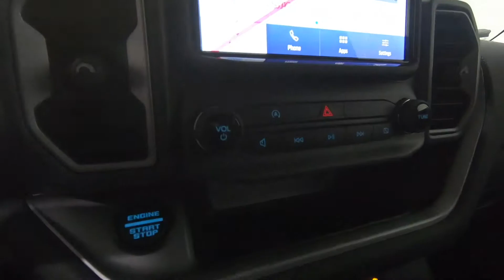2022 FORD BRONCO SPORT Big Bend - New SUV For Sale - Columbus, OH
Please visit Ricart Ford to view this New CACTUS GRAY 2022 FORD BRONCO SPORT Big Bend for sale near Columbus, Ohio.

Stock #: FTN2080

Description:
2022 FORD BRONCO SPORT Big Bend
New 2022 Ford Bronco Sport Suv is For Sale in Columbus, Ohio. This model has a 1.5L EcoBoost engine, Automatic transmission, and is finished in Green paint. Whatever questions you might have about this vehicle, you can be certain that our sales advisors can assist you every step of the way. On top of that, our financing experts are prepared to help you find the lease or finance option that is right for you. Find us at 4255 S Hamilton Road in Columbus, OH 43125, servicing customers throughout Central Ohio.